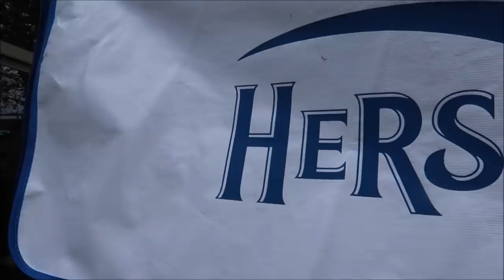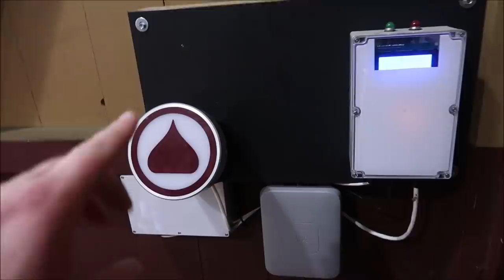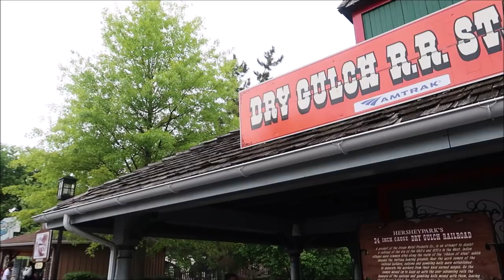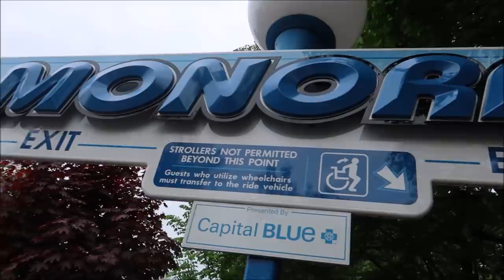Hersheypark May 2019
Hey friends today I head back down to Hersheypark with my family and we got to ride some roller coasters, trains and monorails but also received a hug from a kiss which is kind of strange funny

 but here are some ways you can help

Play me a song on a Jukebox!

David
Dawn
Fulvio
Leslie
Christina
Beth
Chandra
Jesse
Brock
Susana
Tracey
Crin
Ronald

Charisse
Thomas
Joe
Mary
Paula
Kari
Jacob
Angela
Frances
April
Erin
Taylor
Daniel